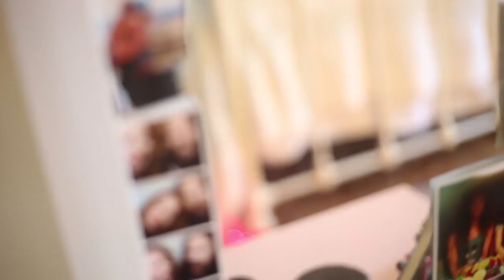Grace Mitchell - NoLo (Behind The Scenes)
NoLo (Behind The Scenes)
Song available on the RaceDay EP